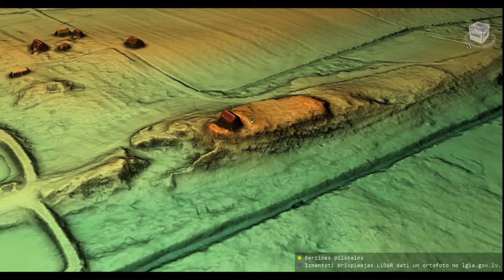Berzīnes pilskalns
Berzīnes pilskalna 3D modelis. Koordinātas: 56.83861,27.08638